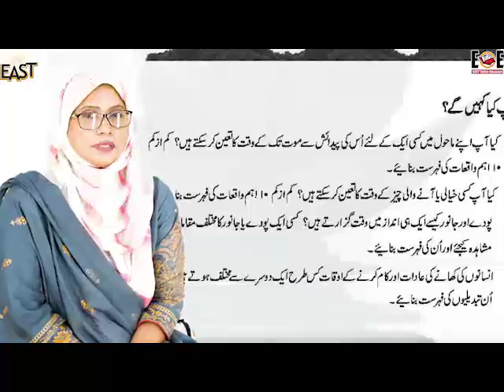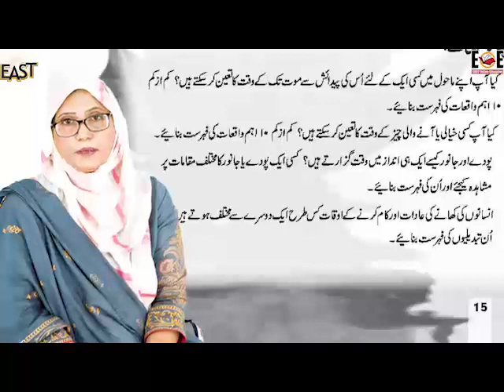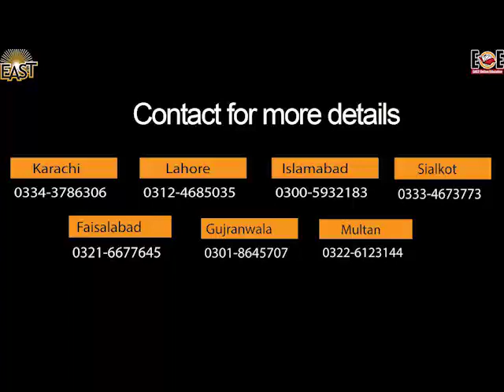day 44 islamiat class 5